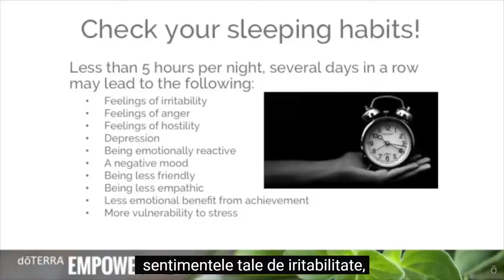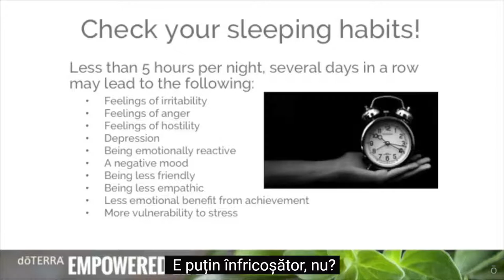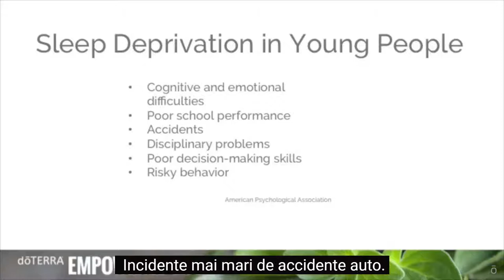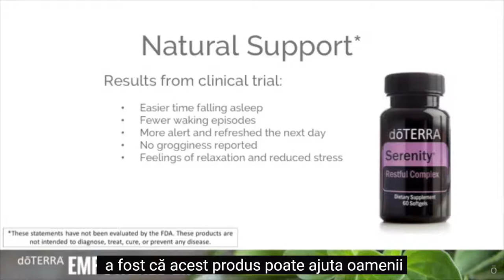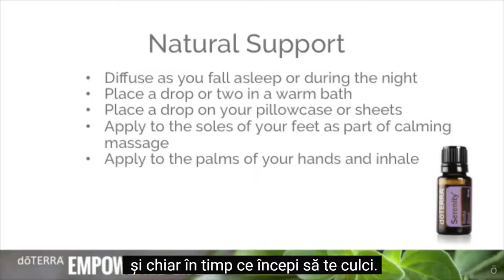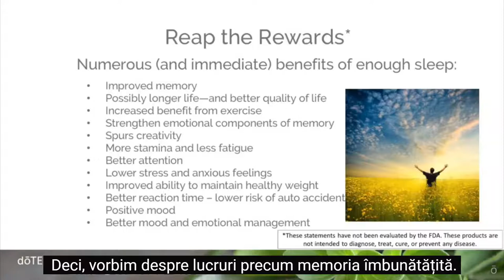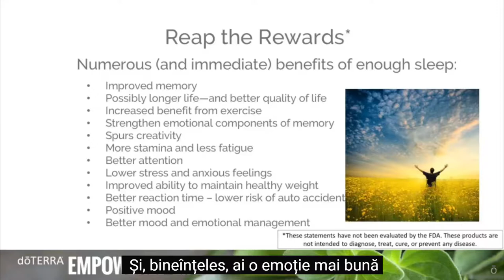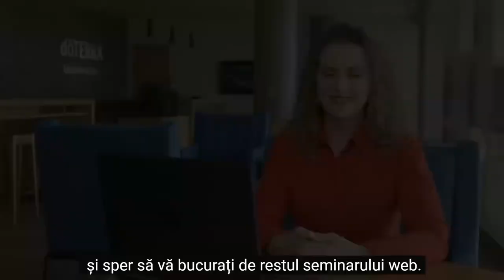dr. Nicole Stevens - Îmbunătățirea somnului cu SERENITY doTERRA